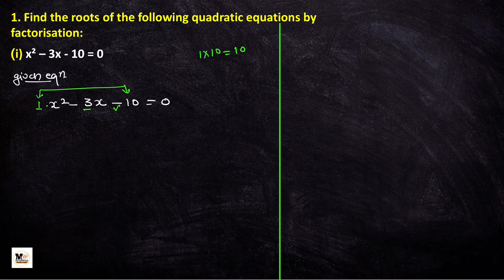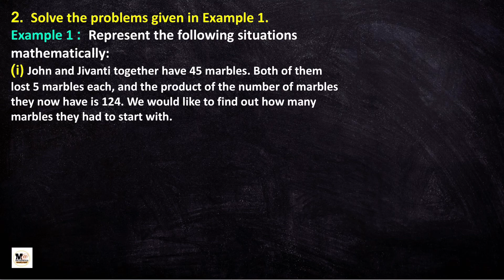Class 10 Math Exercise 4.2 Question 1 | CBSE | NCERT solutions | Ex 4.2 | Board Exam 2023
Hey Guys aaj ke is video me maine class 10 math chapter 4 Quadratic Equations ko factorisation method ki help se  detail me solve karna sikhaya hai. sath hi ncert exercise 4.2 Question number 1 ko detail me solve Kiya hai.

Topic covered:-

1) quadratic equations class 10
2) cbse class 10 exercise 4.2 question 1
3) quadratic equations class 10 exercise 4.2 question 1
4) quadratic equation class 10 ex 4.2 ncert solutions
5) cbse class 10 maths chapter 4
6) class 10 exercise 4.2 question number 1
7) ex 4.2 class 10 maths question 1